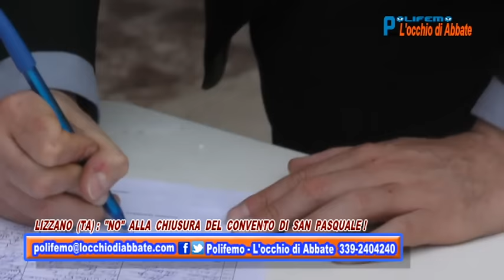Polifemo del 10 giugno - Lizzano: no alla chiusura del convento